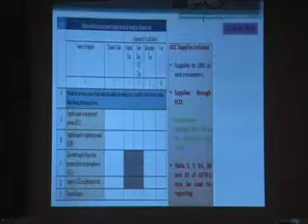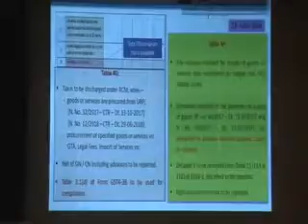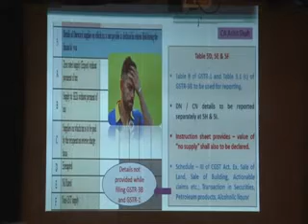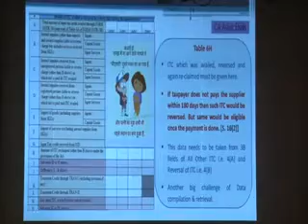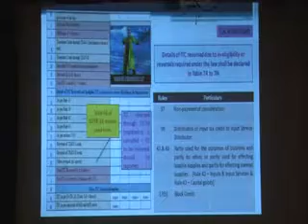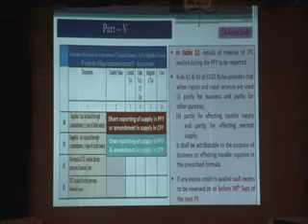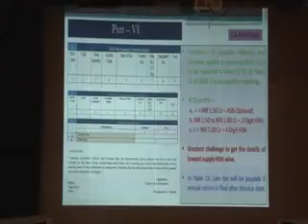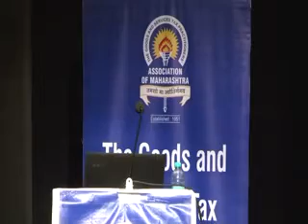"Concept & Learning of Annual Return under GST Act" by CA Ashit Shah at GSTPAM Half Day Seminar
"Concept & Learning of Annual Return under GST Act" by CA Ashit Shah at GSTPAM Half Day Seminar at Matunga held on 17th Oct. 2018